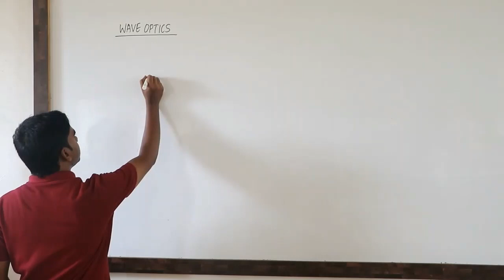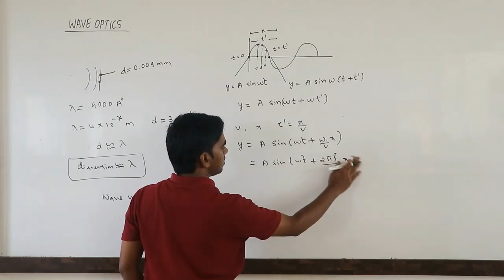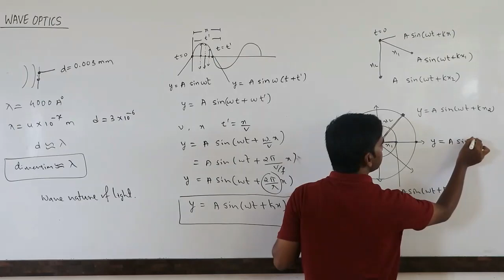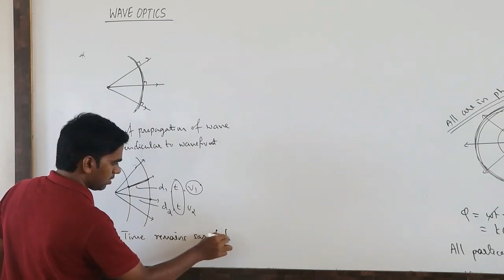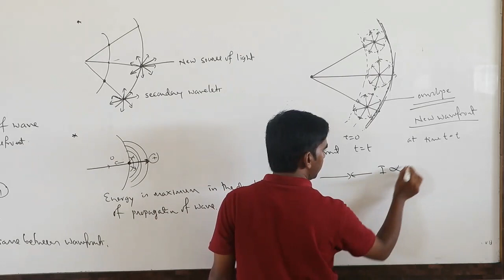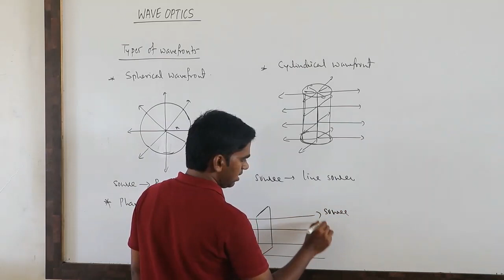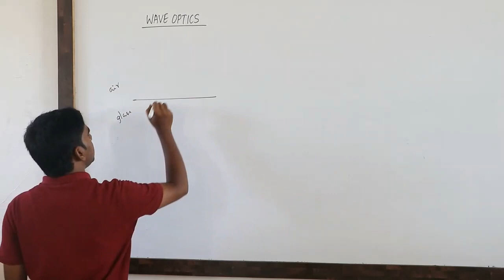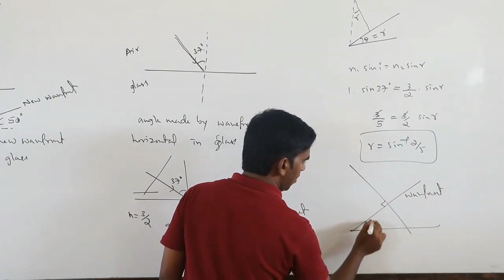Konnur's Crash Course | Physics | Wave Optics | Part 1